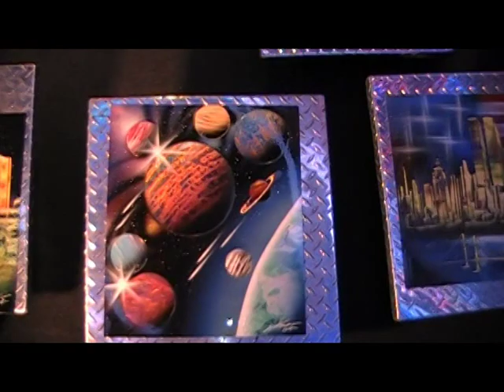Las Vegas Spray Paint Artist, Scott Mercer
Six and a half minute painting of planets done by Scott Mercer on Fremont st. in Las Vegas.